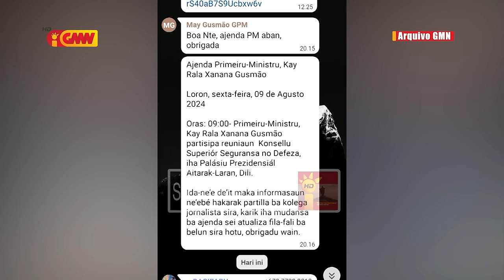Eis PR Lú-Olo lakohi komenta dezentendimentu entre Xanana no Ramos Horta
Eis Prezidente Repúblika Francisco Gutteres Lú-Olo lakohi komenta dezentendimentu entre Xanana no Ramos Horta